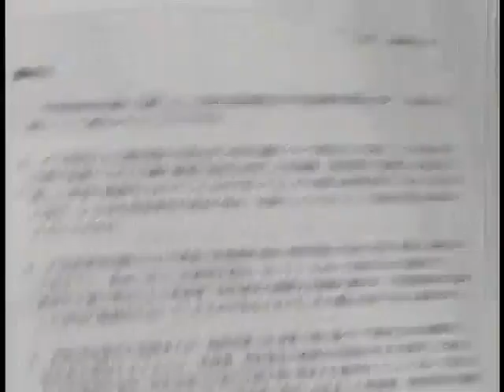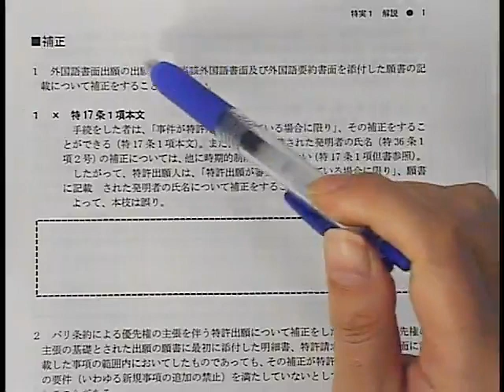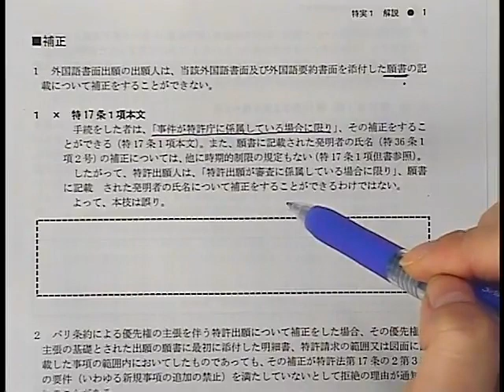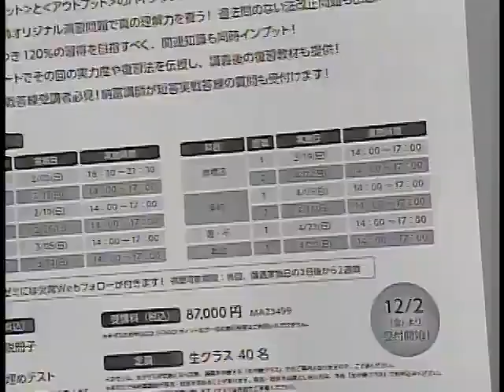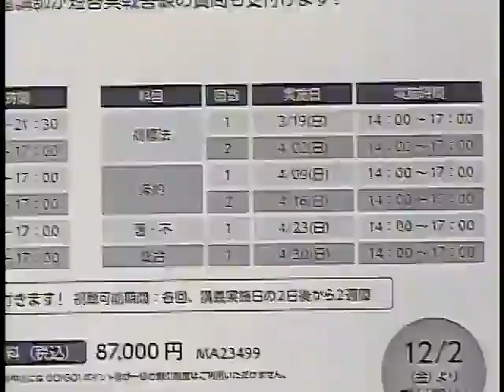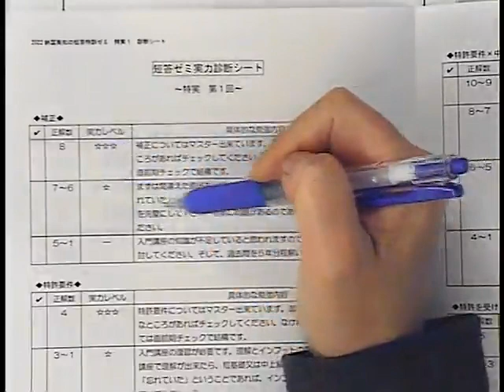【ＬＥＣ弁理士】2023年合格目標 納冨美和の短答特訓ゼミの特徴を解説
【ＬＥＣ弁理士】2023年合格目標 納冨美和の短答特訓ゼミ

●一発合格者を多数輩出している納冨講師の短答特訓ゼミが今年度も開講
●演習・講義＋関連知識質問型のハイブリッド講義で迷える短答受験生を救う
●一問ずつ演習してすぐ解説を行い、同時に関連する知識について講師から質問する形で進める新しいタイプのゼミ

☆彡　メールマガジン「LBM(LEC Benrishi Magazine)」の配信登録で最新情報を無料でお届け⇒

☆彡　資料請求
※短答特訓ゼミの資料は含まれません